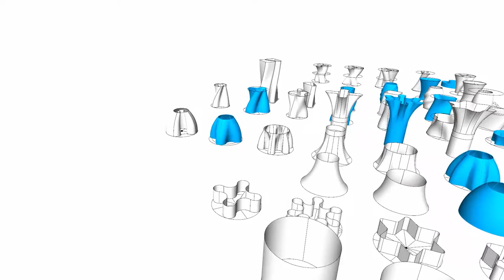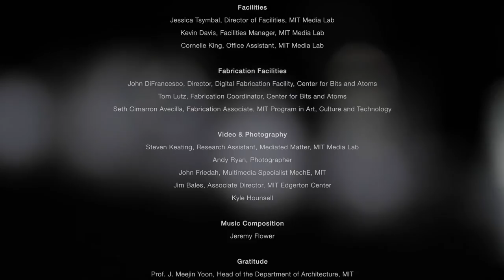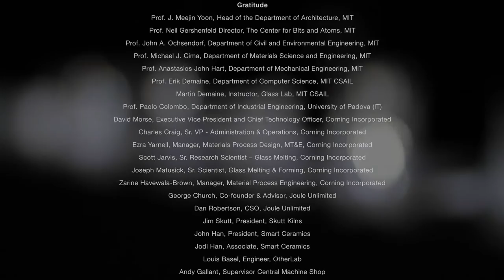New 3D Printed Glass Looks Like Pouring Honey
Glass 3D Printing (G3DP)
Additive Manufacturing of Optically Transparent Glass developed by the Mediated Matter Group at the MIT Media Lab in collaboration with the Glass Lab at MIT.
Ancient yet modern, enclosing yet invisible, glass was first created in Mesopotamia and Ancient Egypt 4,500 years ago. Precise recipes for its production - the chemistry and techniques - often remain closely guarded secrets. Glass can be molded, formed, blown, plated or sintered; its formal qualities are closely tied to techniques used for its formation.
From the discovery of core-forming process for bead-making in ancient Egypt, through the invention of the metal blow pipe during Roman times, to the modern industrial Pilkington process for making large-scale flat glass; each new breakthrough in glass technology occurred as a result of prolonged experimentation and ingenuity, and has given rise to a new universe of possibilities for uses of the material. This show unveils a first of its kind optically transparent glass printing process called G3DP.
G3DP is an additive manufacturing platform designed to print optically transparent glass. The tunability enabled by geometrical and optical variation driven by form, transparency and color variation can drive; limit or control light transmission, reflection and refraction, and therefore carries significant implications for all things glass. The platform is based on a dual heated chamber concept. The upper chamber acts as a Kiln Cartridge while the lower chamber serves to anneal the structures. The Kiln Cartridge operates at approximately 1900°F and can contain sufficient material to build a single architectural component. The molten material gets funneled through an alumina-zircon-silica nozzle. The project synthesizes modern technologies, with age-old established glass tools and technologies producing novel glass structures with numerous potential applications.
The G3DP project was created in collaboration between the Mediated Matter group at the MIT Media Lab, the Mechanical Engineering Department, the MIT Glass Lab and Wyss Institute. Researchers include John Klein, Michael Stern, Markus Kayser, Chikara Inamura, Giorgia Franchin, Shreya Dave, James Weaver, Peter Houk and Prof. Neri Oxman.